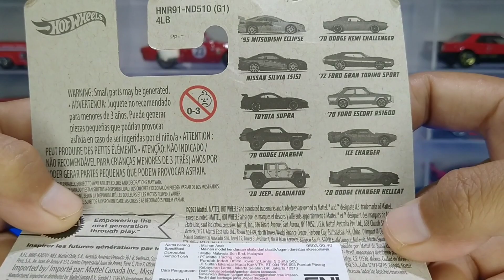HOT WHEELS 95 MITSUBISHI ECLIPSE | Fast & Furious Series 1 2023